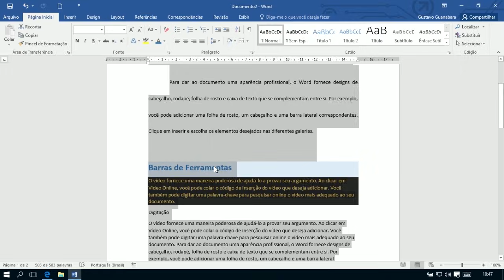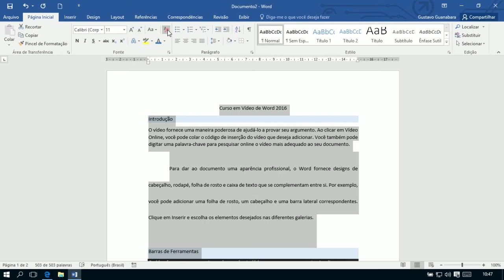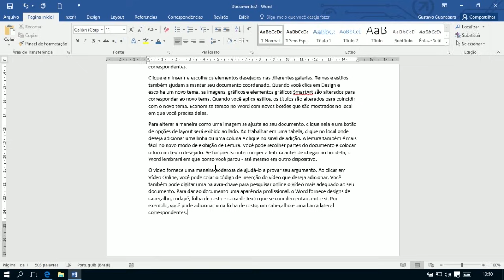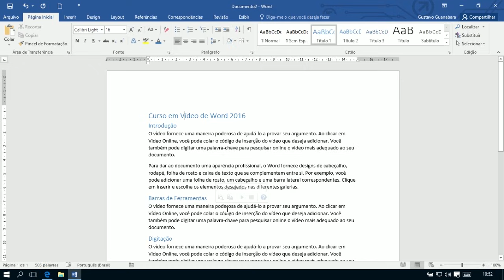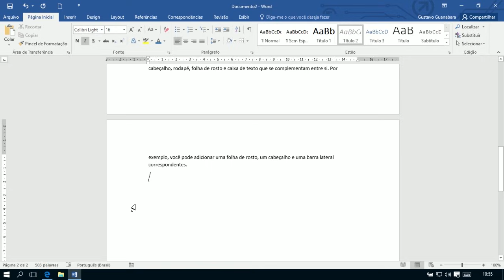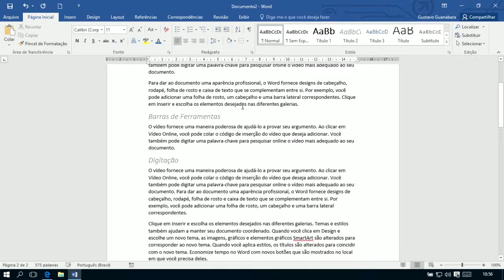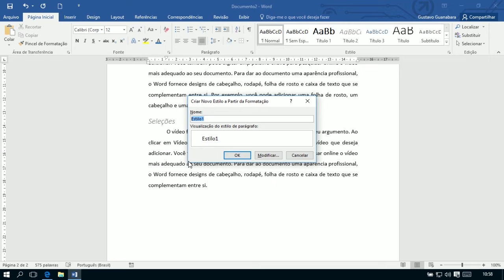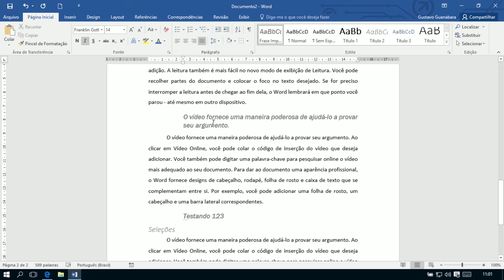Curso Word #07 - Formatações Baseadas em Estilos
🔴 IMPORTANTE 🔴 Ajude a criar LEGENDAS para essa aula

0:19 - Qual é o assunto da aula?

Aula do Curso de Banco de Dados com MySQL criado pelo professor Gustavo Guanabara para o portal CursoemVideo.com.